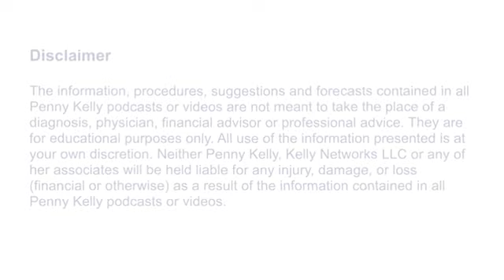The Big Picture Earth History, Different types of Aliens,Wars Pt 2/3👀👀👀👀👀🎯